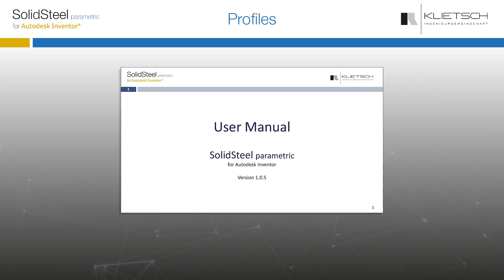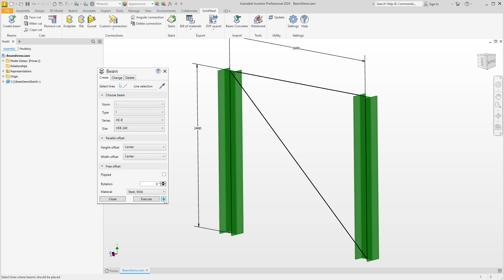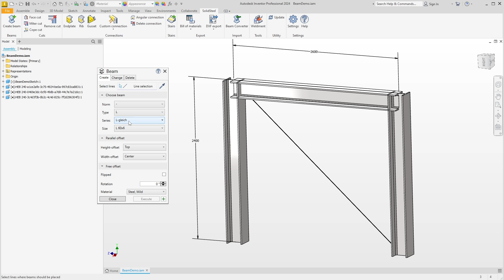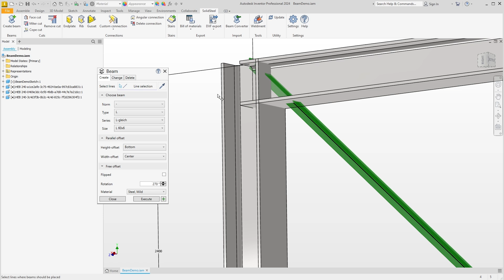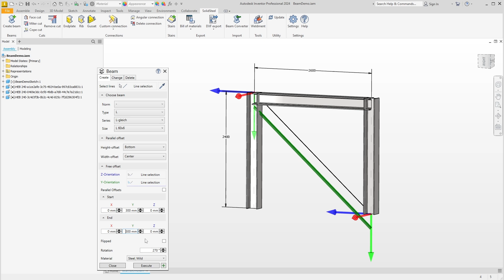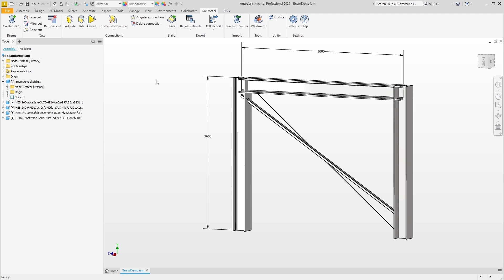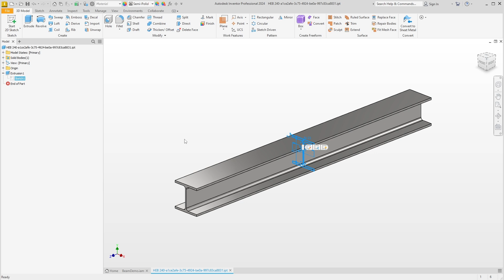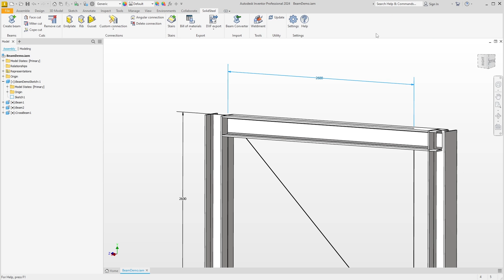Profiles / Beams in structural steel design with Autodesk Inventor – SolidSteel parametric tutorial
Every steel design begins with profile definition and beam placement. SolidSteel parametric for Autodesk Inventor provides the right tools and features for this task and is equipped with an extensive international profile library. Get your SolidSteel parametric license now and follow this tutorial for a steep learning curve. All the steps shown can also be done with the free Express version of the software.

Chapters:
0:00 Introduction
0:45 Profile selection & basic placement
2:15 Parallel offsets
2:52 Rotation and flipping start- and endpoint
4:47 Free offsets
6:44 Free offsets and parametric changes
7:23 Modifying and deleting profiles
8:19 Technical details and renaming parts

Try it for yourself with the Express version, which you can order for free from our